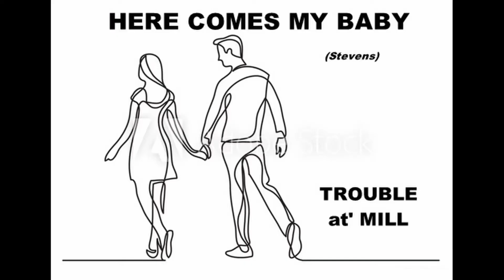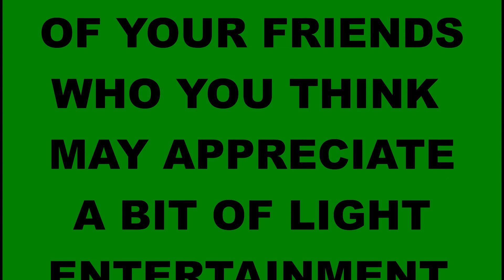Wednesday Show 06/01/21 - Trouble at' Mill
A T a' M Production
Flying Ointment Studios
Produced & Directed by Bernadette & Graham Dixon